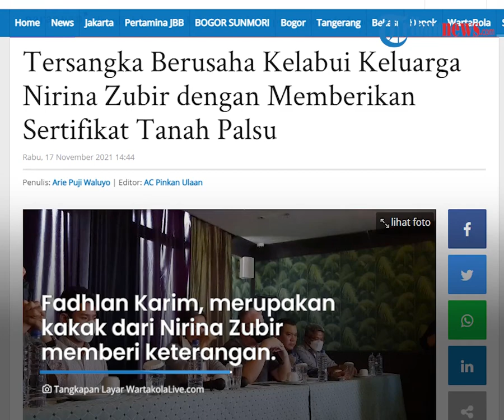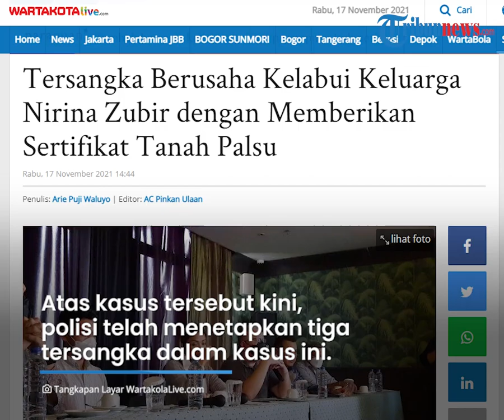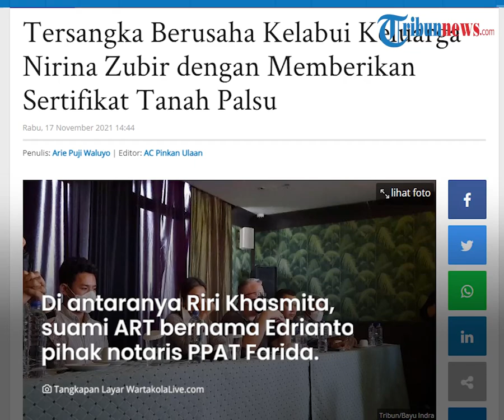ART Menipu dan Sebabkan Kerugian Rp 17 Miliar, Keluarga Nirina Zubir Dikelabuhi Pakai Surat Palsu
TRIBUN-VIDEO.COM - Keluarga aktris Nirina Zubir diinformasikan menjadi korban penipuan Asisten Rumah Tangga (ART), berupa penggelapan sertifikat tanah yang diubah nama menjadi milik sang ART.

Jumlah tanah yang digelapkan oleh ART sang ibunda adalah 6 tanah dengan total kerugian mencapai Rp17 miliar.

Nahasnya, pelaku mencoba mengelabuhi keluarga Nirina dengan memberikan sertifikat tanah palsu.

Dilansir Wartakotalive.com, aset yang digelapkan tersebut merupakan milik mendiang ibunda Nirina yakni Cut Indria Marzuki.

Sedangkan sang ART tersebut diinformasikan bernama Riri Khasmita.

Dari enam sertifikat yang digelapkan tersebut, dua diantaranya telah digadaikan ke bank sebagai modal bisnis ayam frozen oleh sang ART.

Fadhlan Karim, yang merupakan kakak dari Nirina Zubir dalam konferensi pers di kawasan Cilandak, Jakarta Selatan, Rabu (17/11/2021), memberi keterangan.

Kasus berawal saat sang ibunda mengungkapkan bahwa aset dan berkas yang dimiliki hilang.

Fadhlan pun menanyakan kepada Riri menyangkut aset dari sang ibunda.

Namun, kejanggalan pun muncul hingga pihak keluarga mencurigai sang ART tersebut.

Nirina juga bercerita, sang ibu yang merasa kehilangan sertifikat tanah sempat meminta tolong kepada sang ART untuk mengurus surat tanah tepatnya di tahun 2009.

Namun, alih-alih mengurus surat, sang ART diduga mengubah nama kepemilikan tanah tersebut.

“Namun alih-alih diurus, surat tersebut disalahkan gunakan dengan mengubah nama kepemilikan.” terangnya.

Atas kasus tersebut kini, polisi telah menetapkan tiga tersangka dalam kasus ini.

Diantaranya yakni ART bernama Riri Khasmita, sang suami ART bernama Edrianto, dan pihak notaris PPAT Farida.

“Sehingga terlapor sudah menjadi tersangka,” ujarnya.

Nirina Zubir pun mengapresiasi langkah penyidik Polda Metro Jaya yang sudah menindak lanjuti laporan keluarganya, terkait kasus dugaan penggelapan aset-aset ibundanya. (*)

Artikel ini telah tayang di WartaKotalive.com dengan judul Tersangka Berusaha Kelabui Keluarga Nirina Zubir dengan Memberikan Sertifikat Tanah Palsu,
Penulis: Arie Puji Waluyo | Editor: AC Pinkan Ulaan